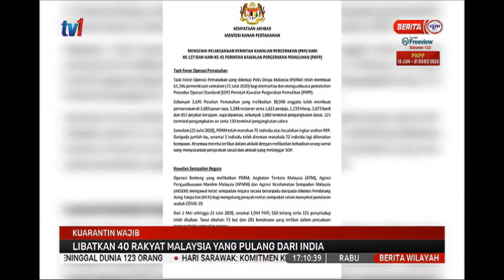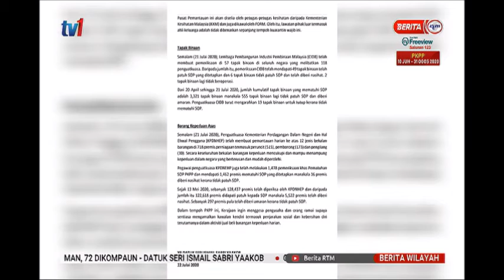22 JUL 2020 BERITA WILAYAH-KUARANTIN WAJIB-LIBATKAN 40 RAKYAT MALAYSIA YANG PULANG DARI INDIA